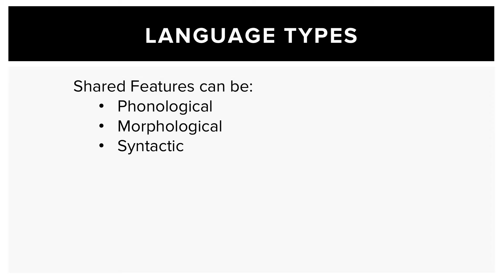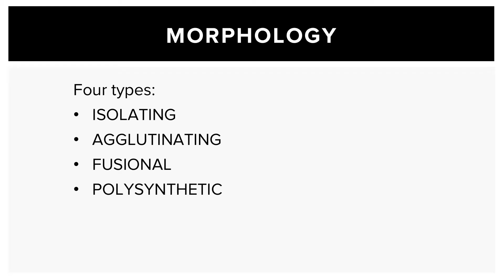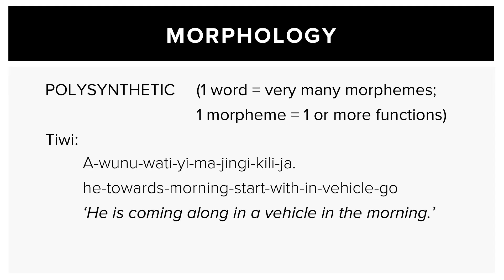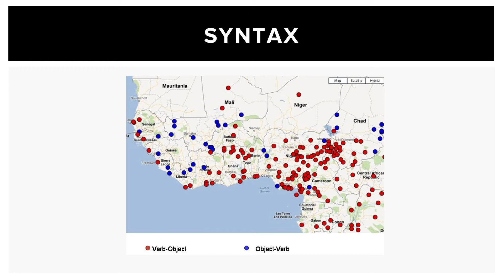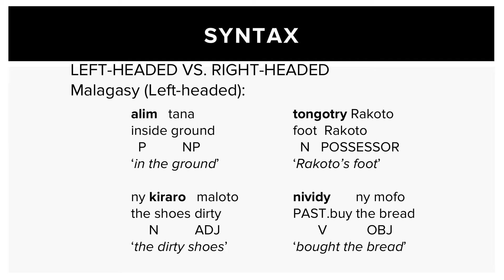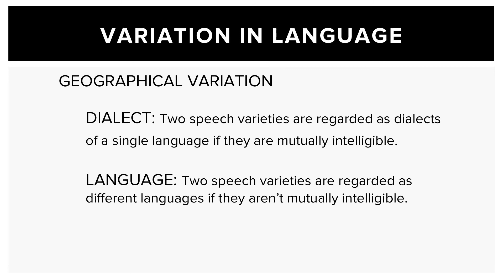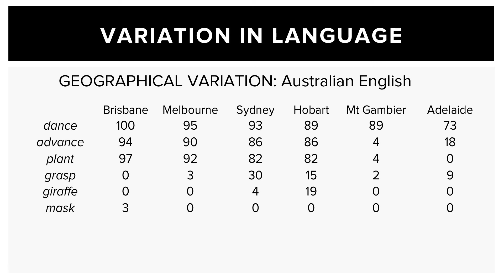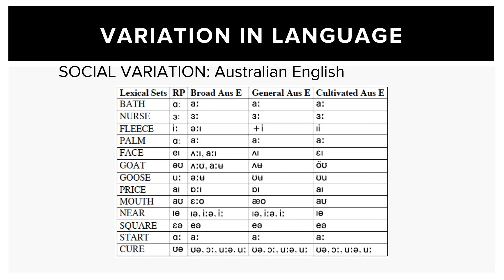Tutorial 5.22 - Language and Linguistics / Cross-cultural Essentials